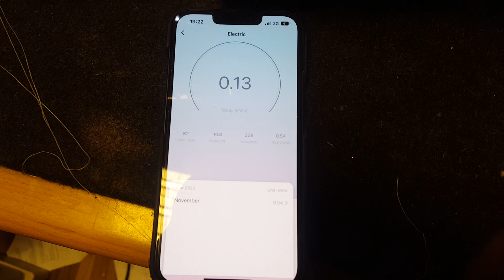Pobór prądu przez nowoczesną maszynę do szycia Brother NV955 wartość 33W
Pobór prądu przez nowoczesną maszynę do szycia Brother NV955  wartość 33W a w starszych maszynach od 90 W do 150 W dlatego warto wymienić starą maszyną na nowszy model pod warunkiem że to będzie maszyna sterowana elektronicznie z nowoczesnym energooszczędnym silnikiem .